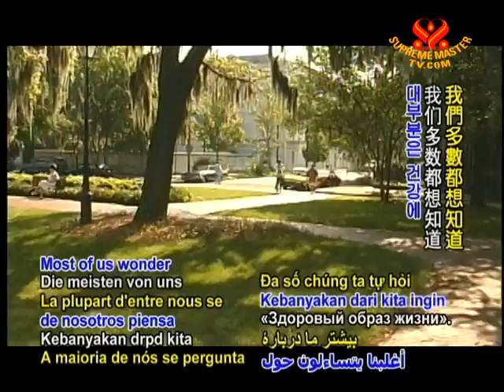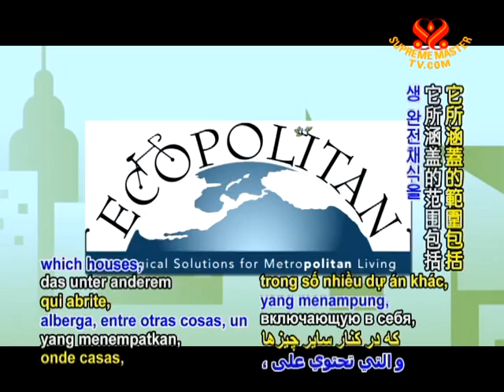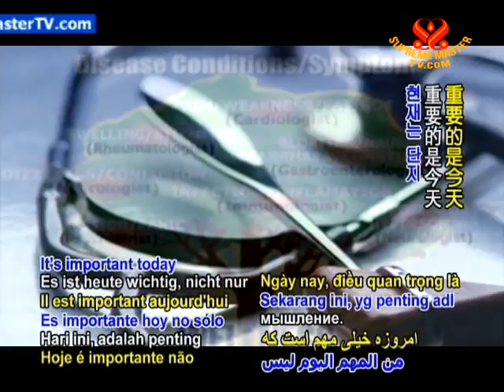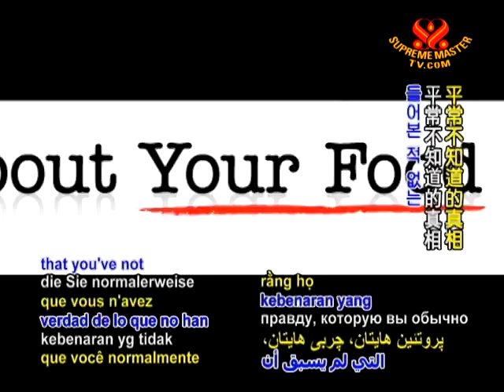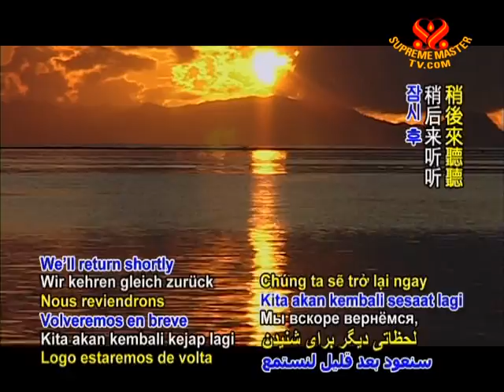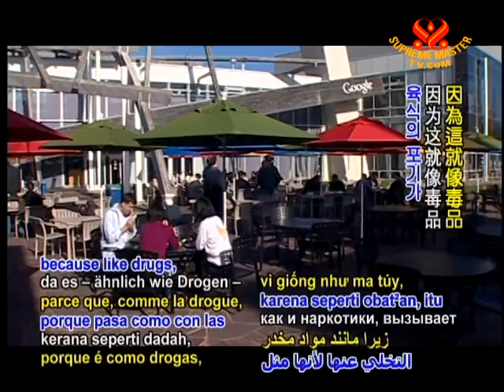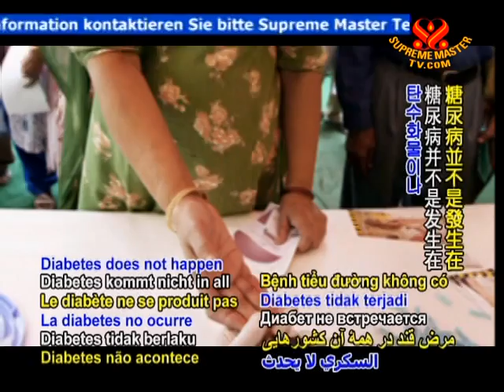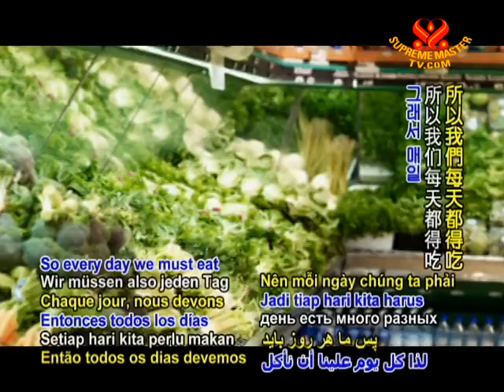An Interview with Dr. Adiel Tel-Oren, Founder of Ecopolitan (1/2)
• AW858; Aired on 19 Jan 2009
Interview with vegan, certified clinical nutritionist, Dr. Adiel Tel—Oren, who is a doctor of chiropractic and promotes "functional medicine" a science-based, natural approach to diagnosis and therapy. We learn about how to obtain vitamin B12  in a vegan diet and how to eat a well-balanced vegan diet. He also shares with us about the stimulating effect of meat which makes it additive.
• Please share those videos through facebook and other means. The videos are in the public domain and free to use in any beneficial way.